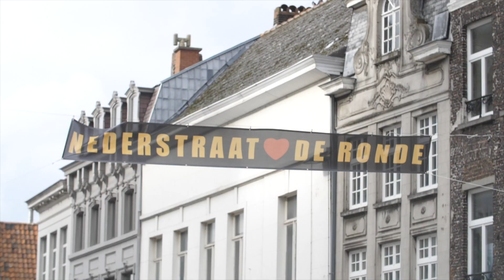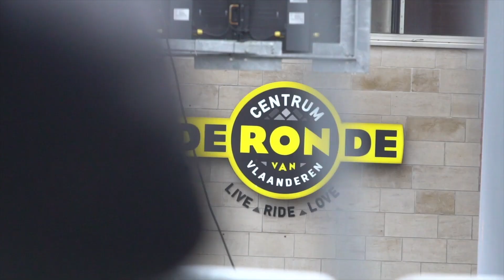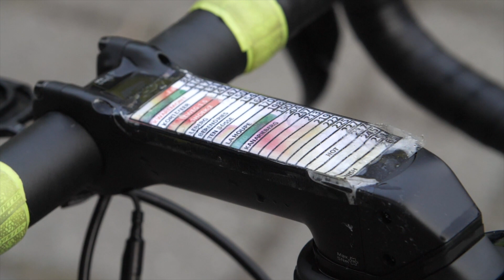2018 Tour of Flanders - Wrap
🎥 One of the biggest days of the season has come to an end... Catch up on our women's podium & a dramatic day out for our men at Ronde van Vlaanderen/Tour of Flanders.